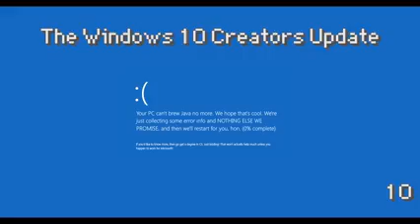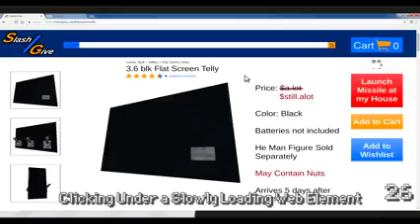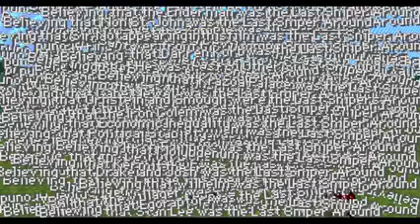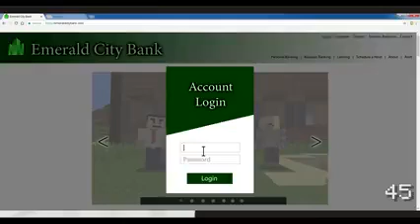50 Kill De Minecraft todos están